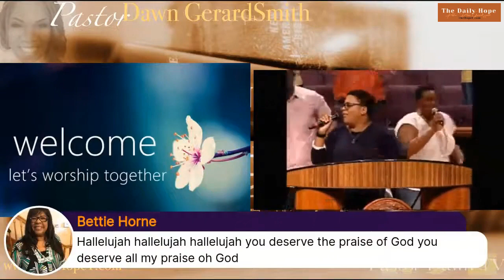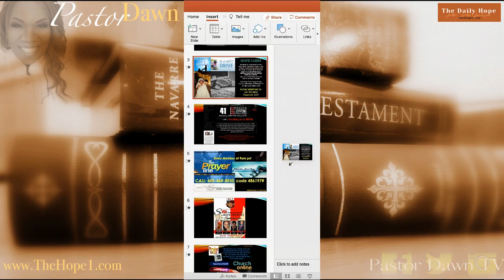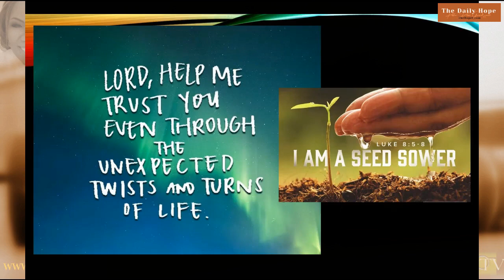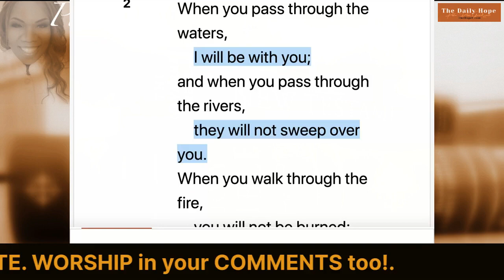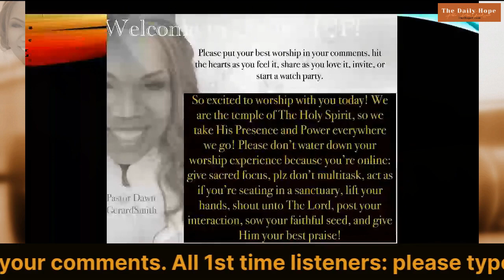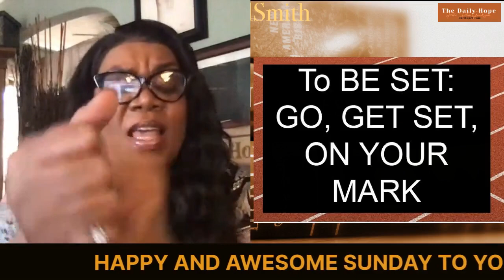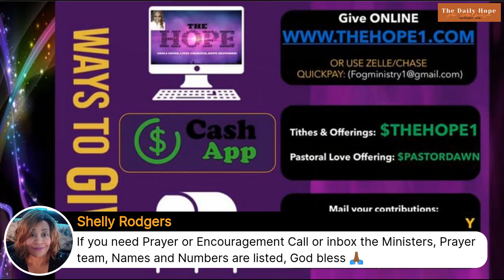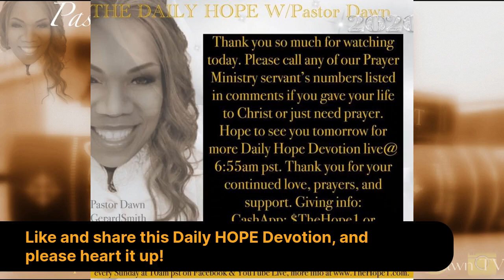It's my time to run my race!